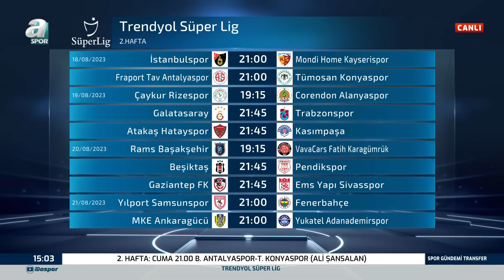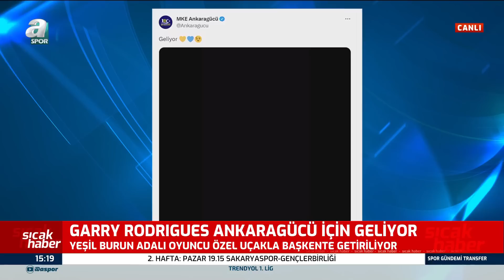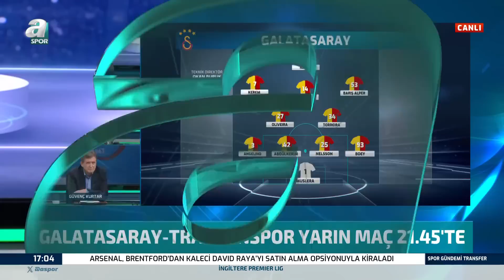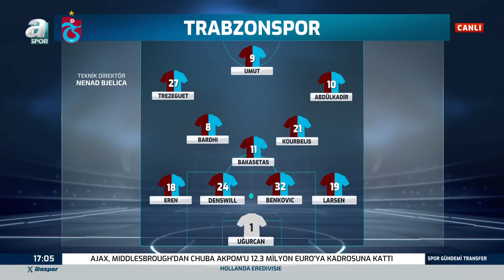Galatasaray'da Transfer Gelişmesi! Hakim Ziyech İstanbul'a Geliyor! / A Spor / Spor Gündemi Transfer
Galatasaray'da Transfer Gelişmesi! Hakim Ziyech İstanbul'a Geliyor! / A Spor / Spor Gündemi Transfer Full Bölüm / 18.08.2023

00:05:13 Trabzonspor Baniya İle 4+1 Yıllığına Anlaştı
00:16:01 Garry Rodrigues Ankaragücü İçin Geliyor
00:24:36 Fenerbahçe'de Transfer Gelişmeleri
00:40:25 Zaniolo Aston Villa'da
01:01:01 Başakşehir Chadli İle Sözleşme Feshetti
01:28:13 Hakim Ziyech İstanbul'a Geliyor!
01:41:22 Beşiktaş'ın Kadro Planlaması